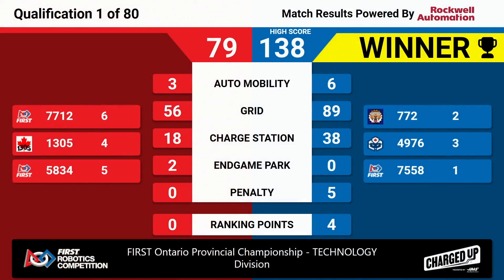Qualification 1 - Technology Division - 2023 FIRST Ontario Provincial Championship